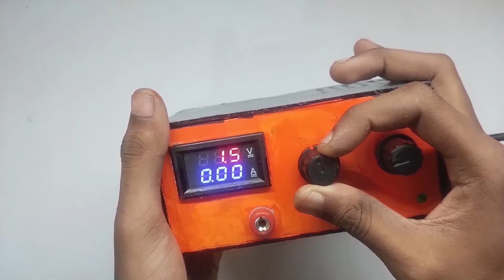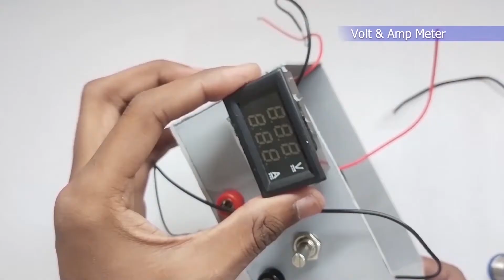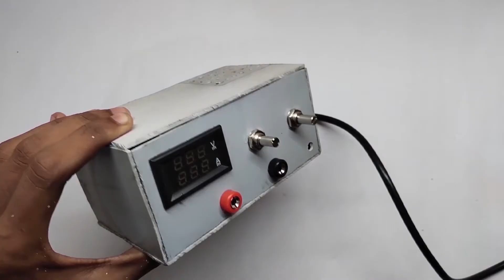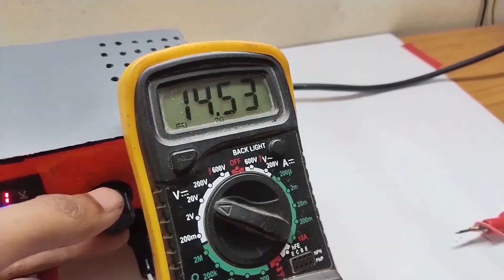How to make variable power supply at home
so hello friends in this video i am gone to show you How to make variable power supply at home . this is very easy to make it at home by using some material that are very easily available in the  market . this is veery powerful supply you can charge any Battery by using this is auto cut off supply when short circuit . this supply start form 1.7 volt to 30 volt / 5Amp i hope you are loving this home made deavicer. if you like the video please do like and comments

How to make a DC variable power supply?

How to create your own power supply?

How do variable power supplies work?

How to make a variable power supply with LM317?Can I use a laptop

charger as a power supply?

How can I reuse my laptop charger?

Do laptop chargers convert AC to DC?

thing i have used

1)  PVC Pipe - 110mm
2) 30volt / 5amp - supply
3) 10 k multiturn Pot
4) Volt & Amp Meter
5) 12volt Chock
6) power cord
7) XL4015 module
8) male/ female connectors
9) 12 volt CPU Fan